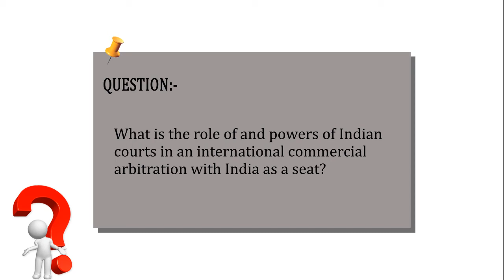Role and powers of Indian courts in an international commercial arbitration with India as a seat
To understand the role of Indian courts in an arbitration outside India, the most important judgment is the BALCO judgment i.e.,  The Bharat Aluminium Company v. Kaiser & Aluminium. It was stated in the judgment that the arbitration proceedings under Arbitration Act, 1996 which are seated within India only that will be applicable to Indian Courts.

 NOTE- If the parties agree mutually and add a clause to the arbitration agreement outside India, then the Indian Courts will have jurisdiction, otherwise the courts will not be having any jurisdiction.